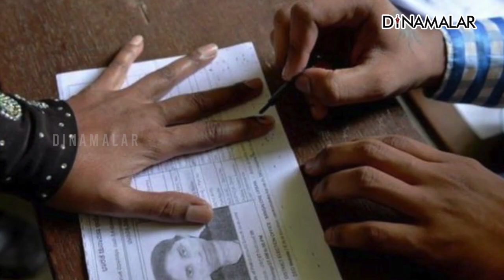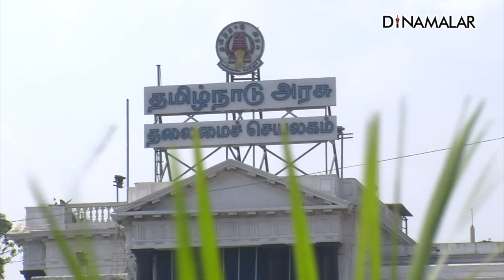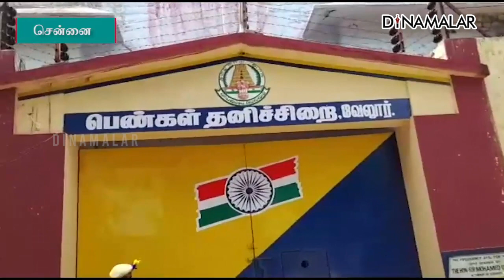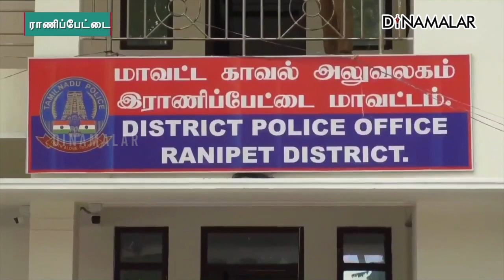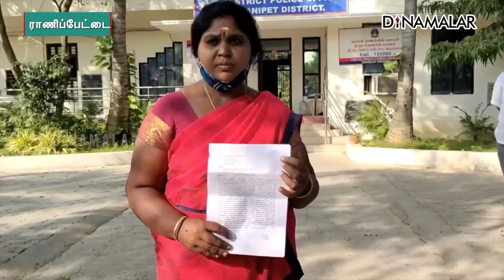செய்தி சுருக்கம் | 08 PM | 24-12-2021 | Short News Round Up | Dinamalar